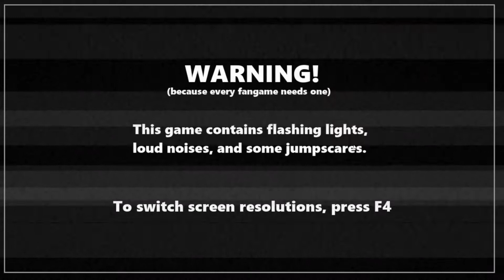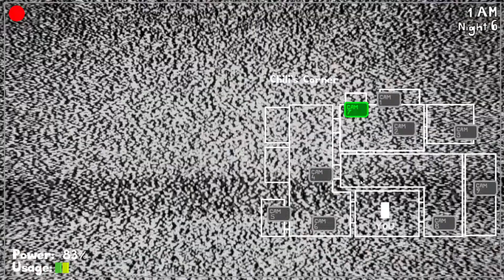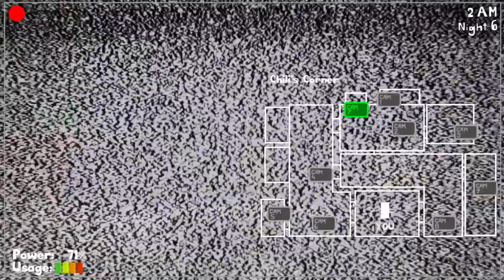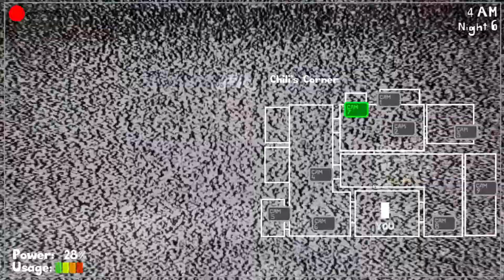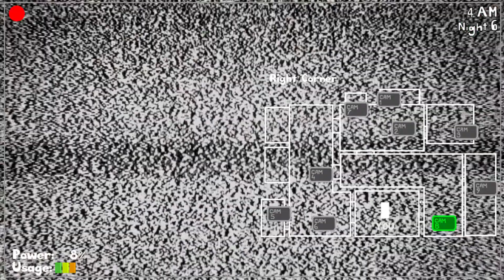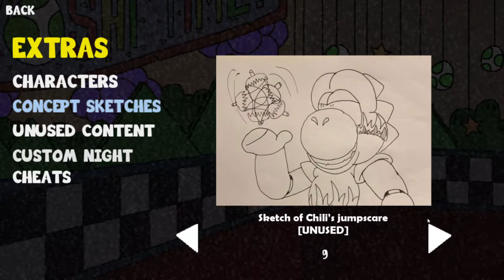Five Nights at Yoshi's Gameplay- Night 6